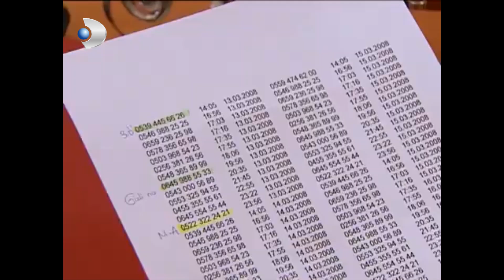Halil, Menekşe'den Kaçıyor! - Menekşe İle Halil 28.Bölüm